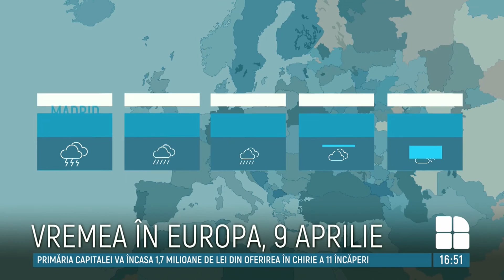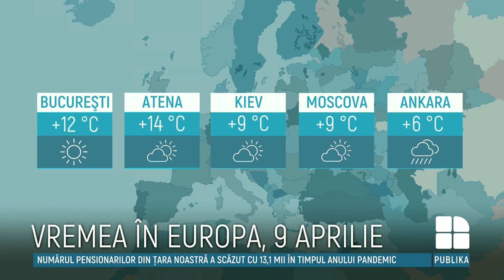Cer variabil și vreme frumoasă în toată țara. Câte grade vor indica termometrele